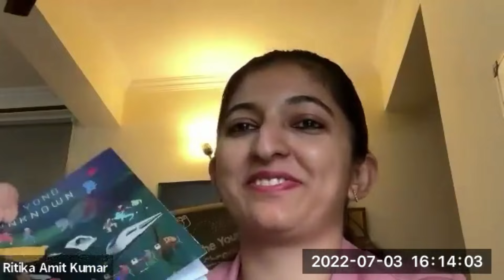Beyond the Unknown Story 3: A Girl Who Painted the Skies, Written by Ananya Kohli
Ananya's Story, A Girl Who Painted the Skies, is all about a girl's dreams and how she plans to achieve them against all odds. The USP of this story is the larger than life canvas, the fantasy built, and the poetic language in which it is written.

Beyond the Unknown Book Blurb:
Meet the Tardigrades of a gigantic exoplanet, Sauropaudian; experience a Moon made of cheese; travel back in time and delve into the world of ancient civilisations and the Santhals.
Enter the fantasy world of stuff toys and dragons, and meet a boy who can talk to birds.

All this while a group of boys try to eradicate the WeSad virus, and two detectives try to find lost trains while all one of the girls wants, is to paint skies. .